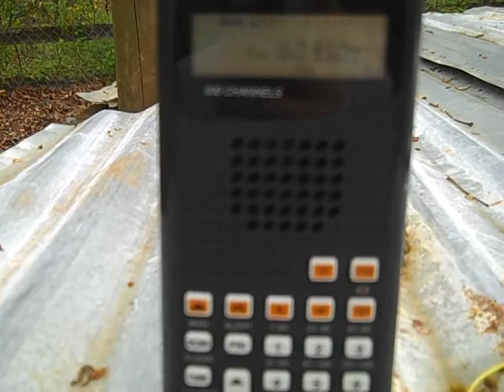NS 10Z Clear Isom With a Little Nathan K5HL As Well 4/1/2012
Couldn't get any video of the train itself but here is the radio and horn action as it calls the Signal at CP Isom and blows for the crossing as it heads eastbound.
The engine leading was most likely was a GE ES40DC, GE ES44AC, or maybe a GE D9-40CW with a Nathan K5HL.